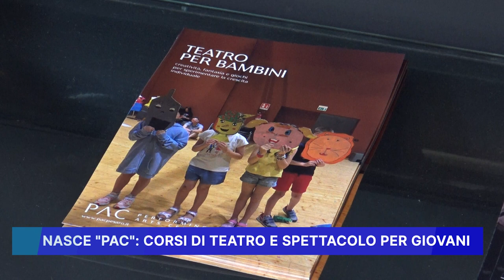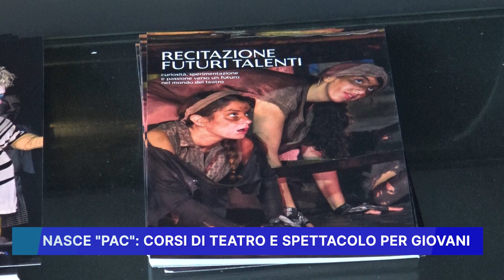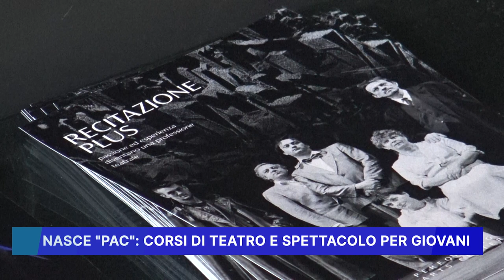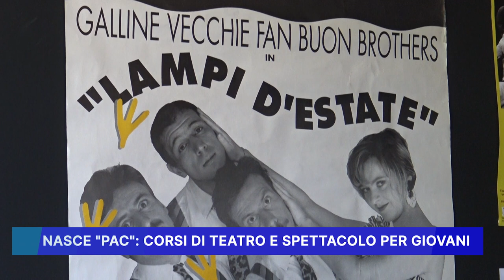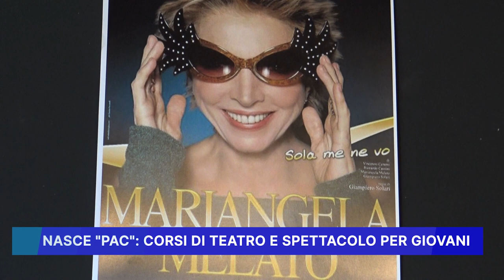NASCE "PAC" CORSI DI TEATRO E SPETTACOLO PER GIOVANI